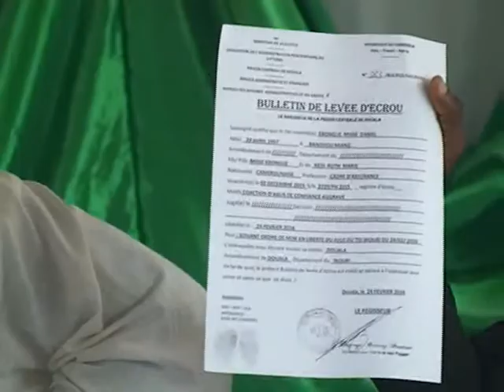Testimony I The Missing Bag